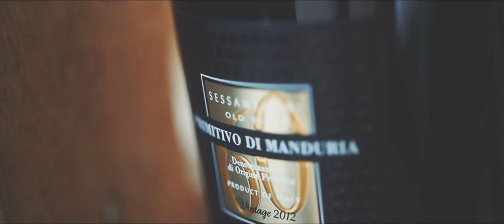San Marzano Party - Vinitaly 2016 - Villa Arvedi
Music track "E chorà tu anemu" by Canzoniere Grecanico Salentino feat. Ballake Sissoko